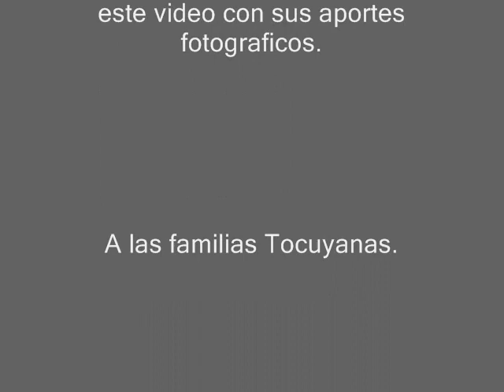Terremoto del Tocuyo Estado Lara "Memoria Fotografica"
El terremoto de El Tocuyo de 1950 fue registrado el 3 de agosto de 1950, a las 17:50 hora local, con epicentro a 18 km de Carache, Venezuela. El sismo habría tenido una magnitud de 6,6 grados, calificándose como uno de los más destructivos del occidente de Venezuela en el siglo XX.

El temblor, fue perceptible en pueblos cercanos al Tocuyo como Guárico, Humocaro Alto, Guaitó y Villanueva provocando reacciones de temor en los habitantes y evacuaciones preventivas.

Las consecuencias fueron devastadoras dejando como resultado miles de viviendas e infraestructuras totalmente destruidas, y al menos 15 muertos y 80 heridos.

El epicentro central del terremoto, se produjo específicamente en las áreas comprendidas entre las fallas de Boconó y Carache, teniendo en cuenta, que el sismo se contrasta con el régimen inverso que predomina del lado sureste de la falla de Boconó.

Para el año 1950 El Tocuyo tenía una población de 7.746 habitantes aproximadamente, de los cuales la mayoría quedó sin hogar. El sismo dejó como consecuencia 250 casas totalmente destruidas, dos iglesias resultaron con daños leves y tentativamente 700 hogares presentaron deterioros en sus infraestructuras.

El 93% de las casas y edificios se desplomaron y del 7% restante solo el 3% de los hogares quedaron en condiciones de ser habilitados. En el resto de las poblaciones vecinas como Guárico, Humocaro Alto y Guaitó la mitad de los hogares fueron destruidos por el sismo.